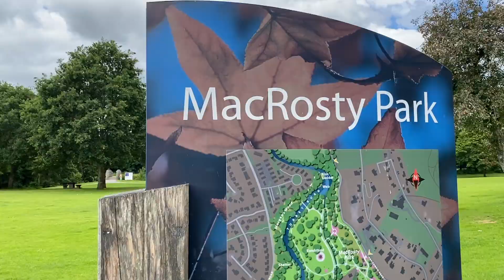Mat Fraser won't be the CHAMP forever!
Will Mat Fraser be on the CrossFit® podium for the next 2 years? staying at the top takes some serious hard work and we all know Mat Fraser is the best there is at out there. Will there come a point though where he decides to retire like Rich Froning?

I've got a great deal of respect for Mat Fraser and everything he's accomplished in the sport of CrossFit® and hope he goes on to continue to smash it like he always does. A very inspirational man.

As always guys, thanks so much for supporting the channel.

I'll also be giving away **1 MONTH OF FREE** online coaching if we hit 1,000 subscribers. To enter, please send me an email confirming you have subscribed and I'll pick a winner at random to get 1 month's free online coaching tailored to your needs and requirements.

Canon M50

Rode Microphone

Camera Tripod Stand

GoPro Hero 8

Joby Stand

MacBook Pro

SD Card

iPhone Tripod Stand